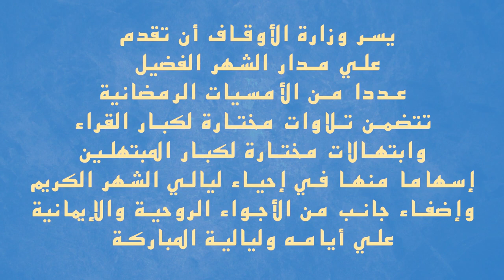أمسية رمضانية وتلاوة قرآنية مباركة للقارئ الشيخ طه النعماني ...